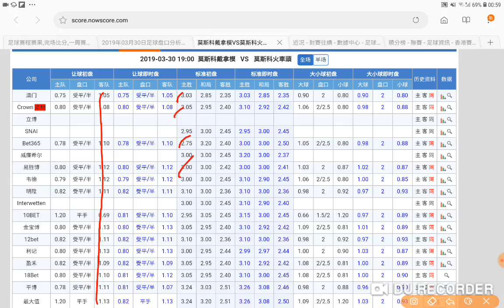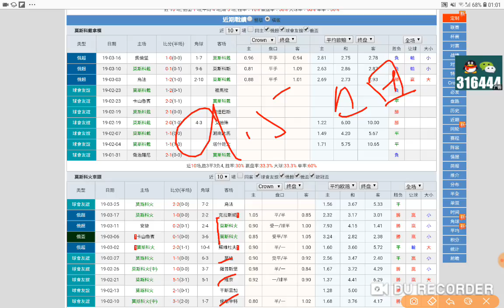莫斯科戴拿模 對 莫斯科火車頭 俄超雙雄 角球必細 2019-03-30 周六 過氣十三少